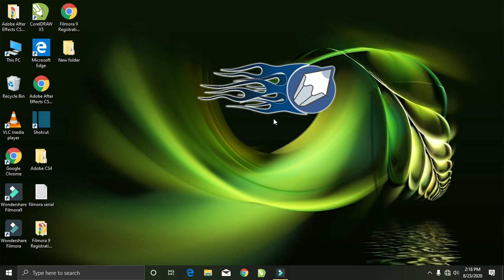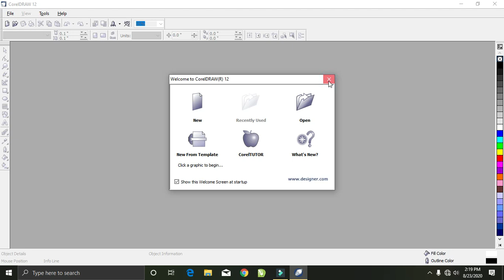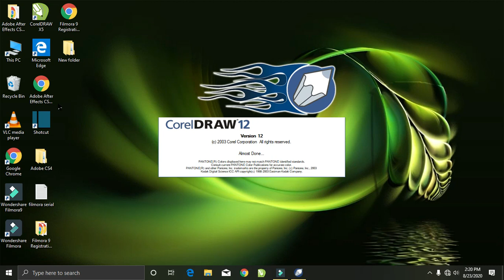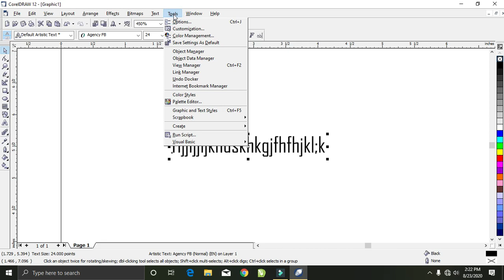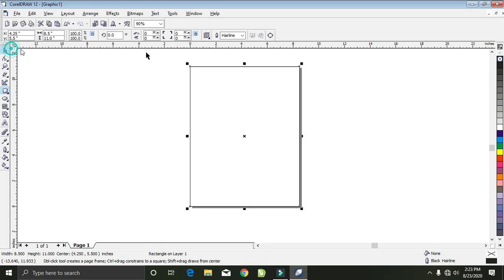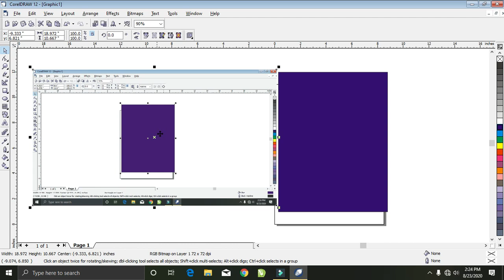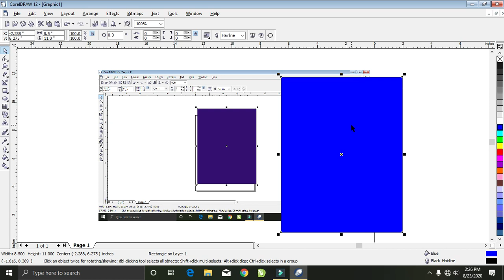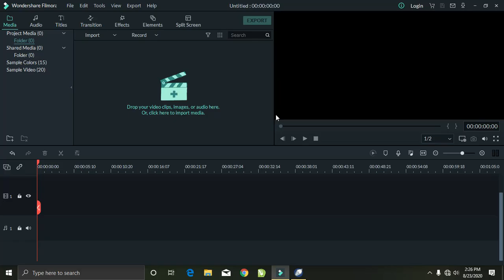Sticker Cutting Tutorial in Malayalam | Art Friends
The Basic Steps Of Using The Corel Draw Software To Cut Vinyl Stickers in Malayalam | Art Friends
coreldraw tutorial, coreldraw tips, sticker cutting tutorial, sticker cutting malayalam, art friends malayalam, coreldraw malayalam, latest video 2020.